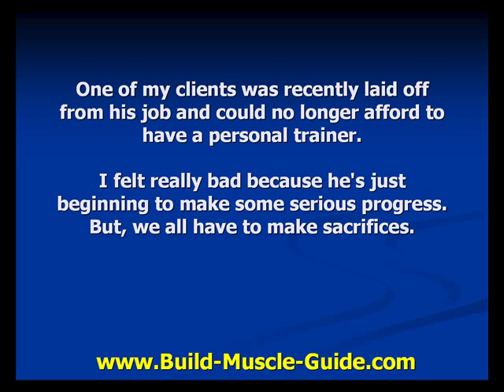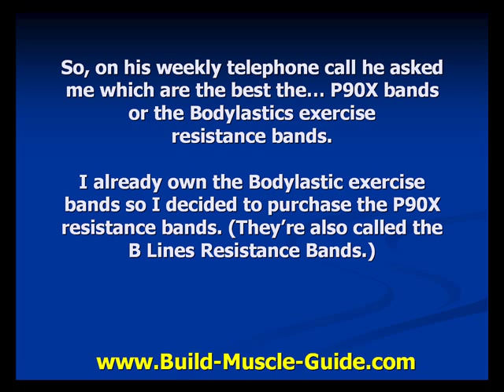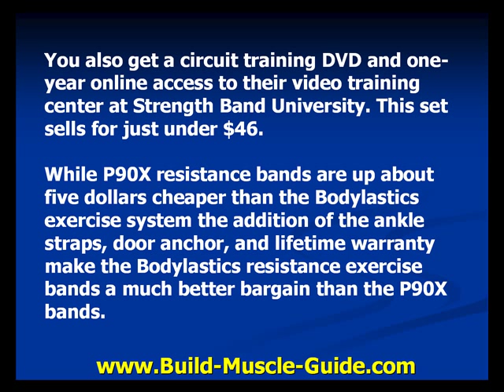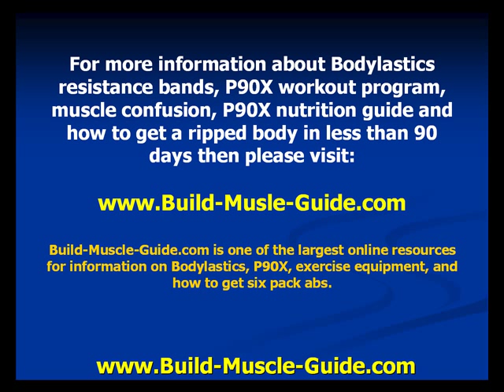Bodylastics Resistance Bands vs P90X Bands Review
Here's a great diet that can be used in combination with your Bodylastics workout. It's designed to help you lose body fat, maintain muscle and get ripped.

Here Are Some Other Reviews and Articles That You May Find Interesting:

Do Bodylastics Resistance Bands Really Work? On this page you'll discover the truth about using Bodylastics for your P90X workout.

Is the P90X workout really going to get you ripped in 90 days? In these reviews, you'll discover the facts about this hyped up DVD workout.

Does Muscle Confusion Really Work? Read about the muscle confusion exercise protocol and how it was used by some of the greats in bodybuilding.

Discover the exact equipment you need to do the P90X workout and how to save money when purchasing.

Here's a list of some P90X equipment alternatives. You may be able to save your money by shopping wisely.

P90X resistance bands or B lines resistance bands as they are also called can be used for the power 90 extreme workout. In this article, you'll find out whether or not you should invest your money in this piece of exercise equipment.